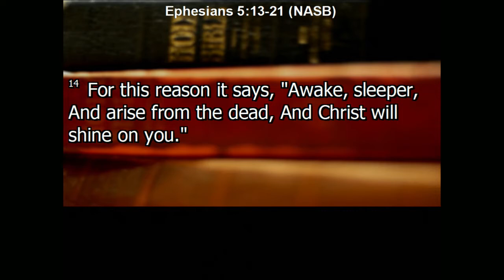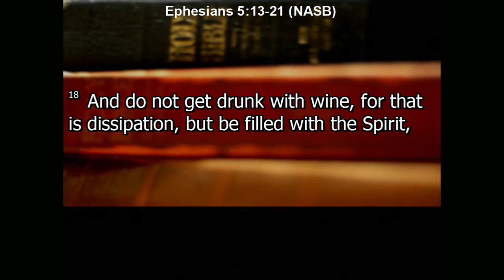8/15/21 | "Conspicuous Christians" | Ephesians 5:13-21